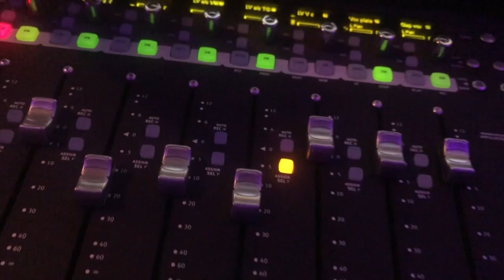Not Giving Up by Cumberland Road V Log